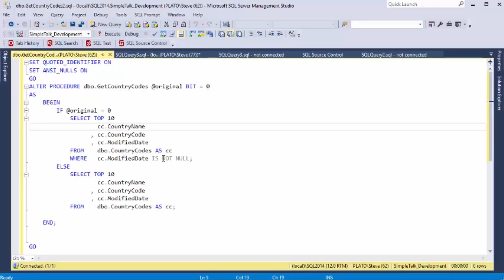SQL Prompt - script object as ALTER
SQL Prompt is a code completion, code formatting, and refactoring tool for SQL Server. It’ll plug into SQL Server Management Studio or Visual Studio. You’ll find you can work more quickly and accurately with SQL queries, as well as standardize across your team by sharing formatting styles and commonly used SQL snippets.

In this tip Data Platform MVP Steve Jones explains how to use SQL Prompt to script out objects as an ALTER statement in just a couple of clicks.

Transcript:
One of the things people love about SQL Prompt is that I can type things like this store procedure and I'll get information about it and if I actually highlight at the end of it I can click on this and I can see the code. But that's sometimes hard to read and I have to expand this out to look at the rest of the code.

If I want a quick look at what's inside of this I can right-click it and select Script object as ALTER. When I do that I’ll get a new window with all the code for the stored procedure listed including the alter procedure already set up, so if I need to change some code - perhaps I wanted to actually change this - then I could actually do that and compile it very quickly. Or if I just want to look at the code I can see it and then when I'm ready, go back to my original query. Hopefully this quick tip is something you'll use in SQL Prompt. I'm Steve Jones for SQL Server Central and Redgate Software.